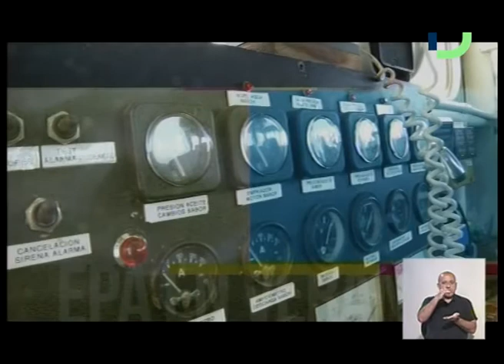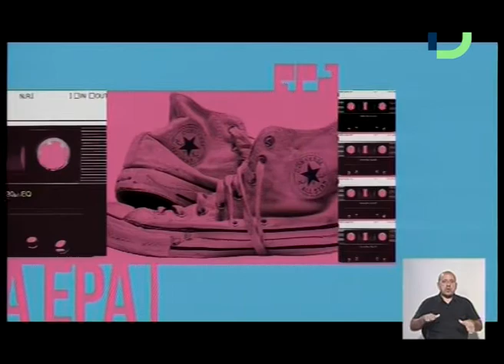EPA (29/1/2018) Monumental de la Costa + Restaurante FOC+ Ale Balbis + Marcel Keoroglian + ADES